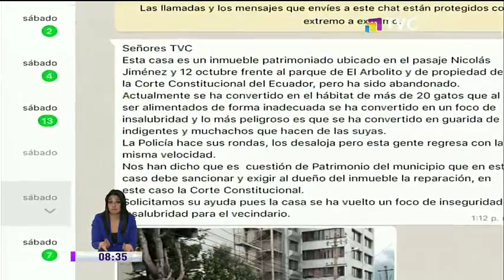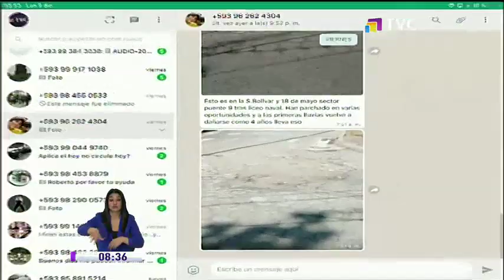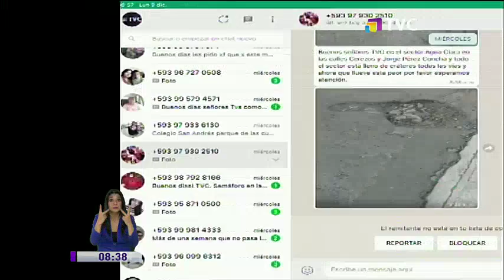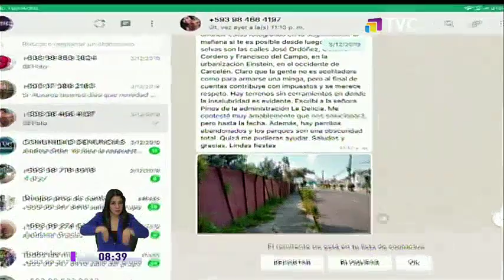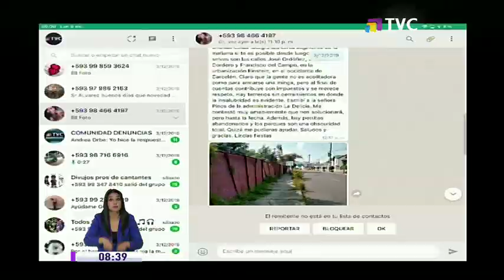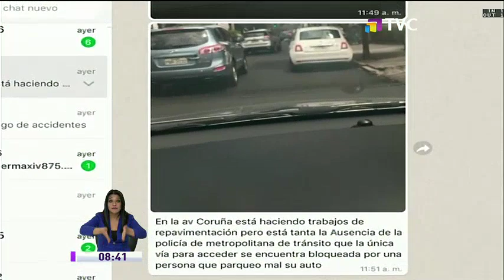Comentamos denuncias de la gente a nuestro WhatsApp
Televidente se refirió al bloqueo de la única vía disponible para el tránsito de vehículos en la avenida La Coruña. Conductora reclama ante la obstaculización del paso por parte de automóvil parqueado. Revisamos los mensajes de la ciudadanía en el segmento de la comunidad